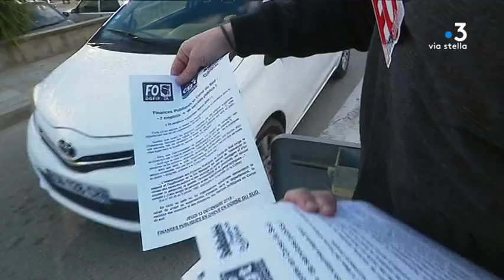Ajaccio. Les agents des finances publiques en grève contre la suppression d’emplois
Intervenants : Erwin Zys-Launey, agent de la Direction Générale des Finances Publiques - Matthieu Caillaud, secrétaire Départemental Force Ouvrière - Henri Franceschi, maire d'Ucciani, président de l'Intercommunalité

Equipe : Stefani Marie-Françoise, Rombaldi Franck et Bernardini Fabien